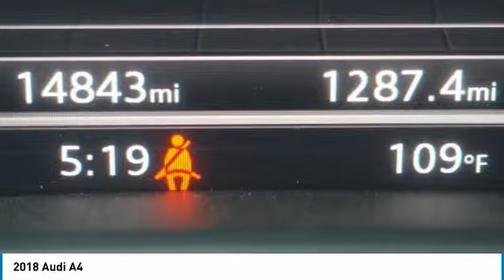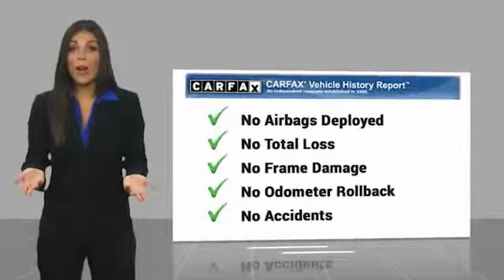2018 Audi A4 2018 Audi A4 FOR SALE in Bakersfield, CA L1311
7-Speed Automatic S tronic, quattro. Priced below KBB Fair Purchase Price! CARFAX One-Owner. Clean CARFAX.  24/34 City/Highway MPG  Vehicle price and availability are subject to change without notice.